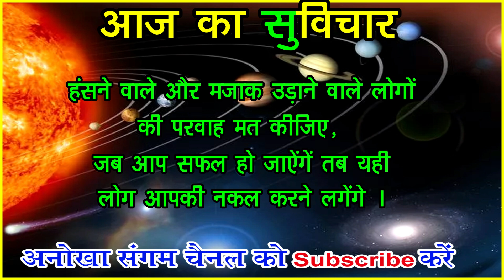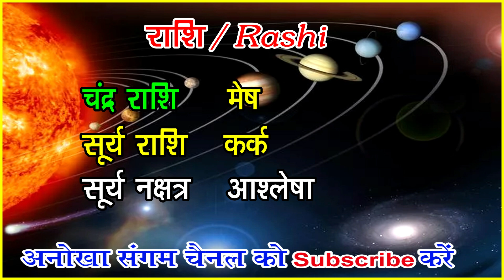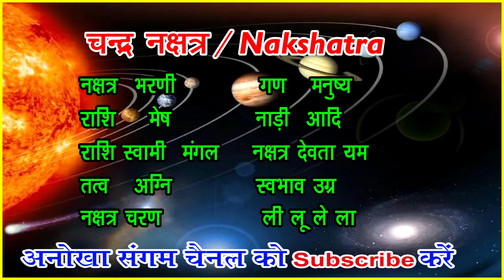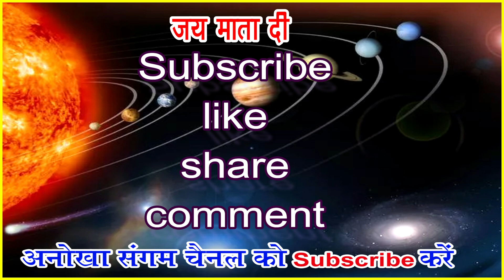aaj ka panchang 8 August 2023 -पंचांग | आज की तिथि | शुभ मुहूर्त | आज का राहुकाल |आज का चौघडिया